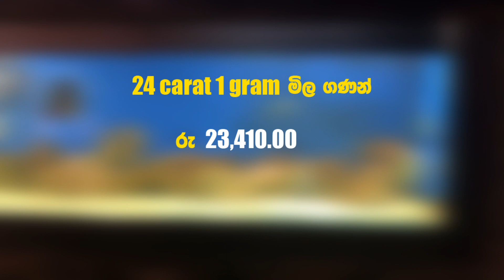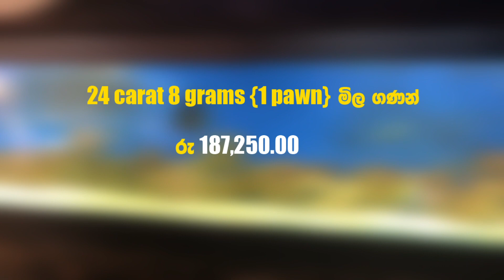රත්තරන් මිල gold price ✔ Sri Lanka gold rate today Sinhala today Sri Lanka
අද දවසේ රත්තරන් මිල
2023/03/18